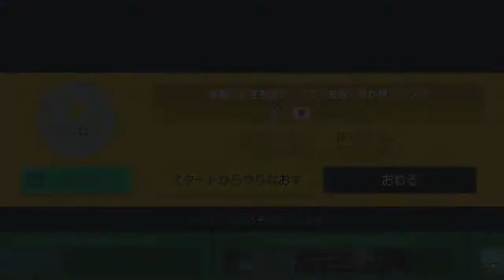マリオメーカー実況１５６ 掴んで離してぶらさがりコースター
検索用タグ
supermariomaker 　実況プレイ　ゲーム実況　お化け屋敷　くるくるクール　実況　コース募集　ゆっくり　ゴールデンレトリバー 鬼畜　バグ　マリオメーカー　霊夢　魔理沙

他実況者様おすすめマリオメーカー動画

【激ムズスーパーマリオメーカー#305】これは楽しい！壁キックスピラン！【Super Mario Maker】ゆっくり実況プレイ

　ちはや　様
【心折れマリオメーカー 実況#20】ガバ使わずにクリアするのがしんどいコース